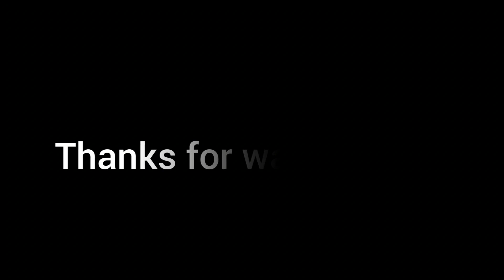ShivRatri special❤️//धौलागिरी हिमाल/Chill place Darmija Myagdi//must watch //@mgrsoltaa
ShivRatri special❤️//धौलागिरी हिमाल/Chill place Darmija Myagdi//must watch //‎@Mgr Soltaa